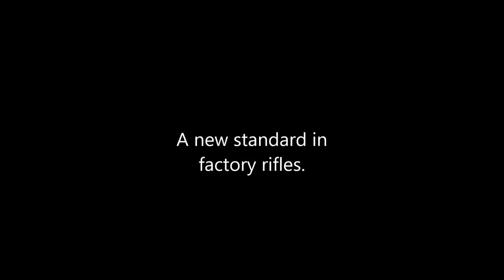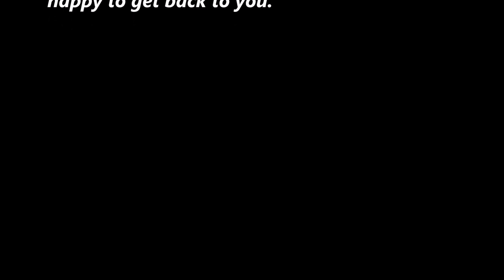Ruger Precision Rifle RPR 6.5 Creedmoor 1040Yard group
Kestrel Applied Ballistics
Kestrel 5700X
Kestrel 5700 Elite
Leupold Scopes
US Optics Scopes
Hog Saddle Tripods
Firearms Training Courses
Eberlestock Backpacks
TriggerTech Triggers
LMT Defense Rifles

1145m with the Lewis Machine and Tool Close Quarters Battle rifle

Leupold Scopes, US Optics Scopes, Firearms training courses.

Law Enforcement Firearm Training Courses

1145m with the Lewis Machine and Tool Close Quarters Battle rifle

Firearm Training Courses for civilivians Ruger RPR 6.5 Creedmoor competition ready.
Unsponsored review by RangeTech.ca
!! First of it's kind in Canada. !!